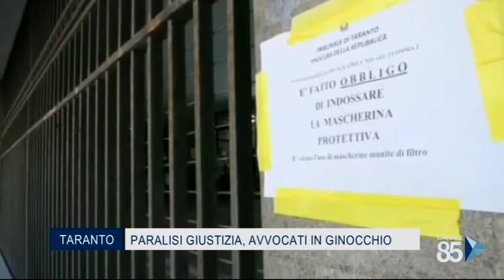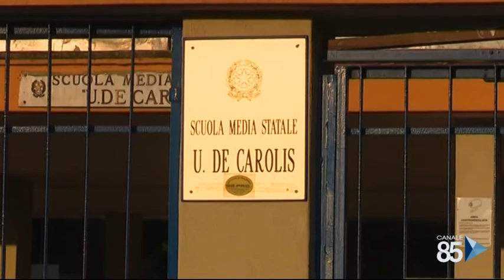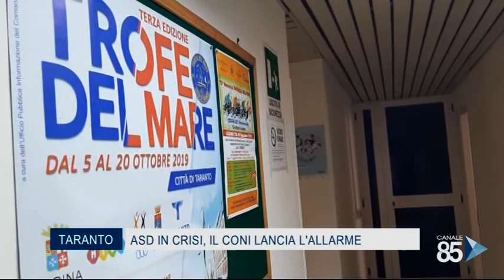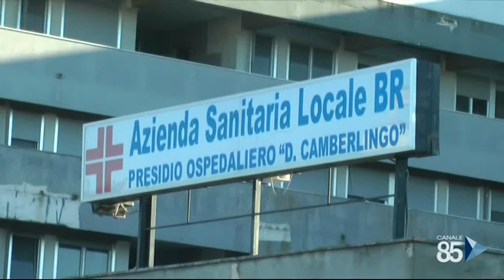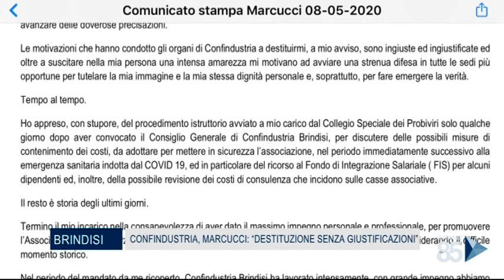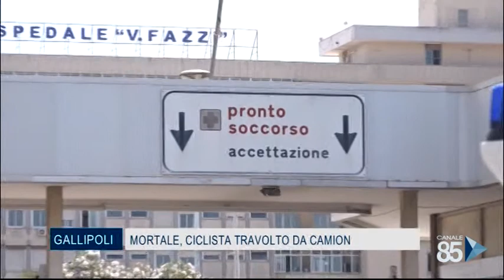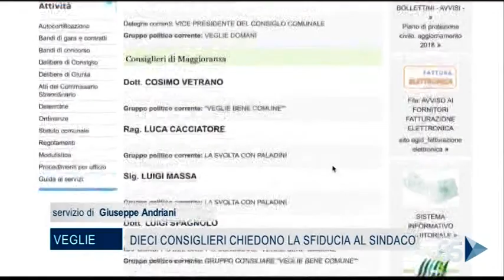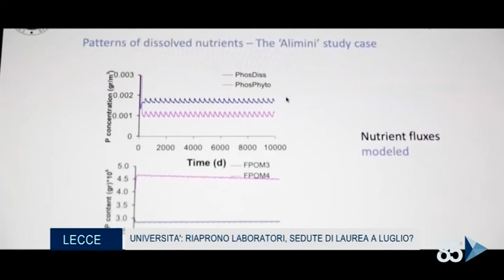85 News Taranto Brindisi e Lecce del 08 Maggio 2020